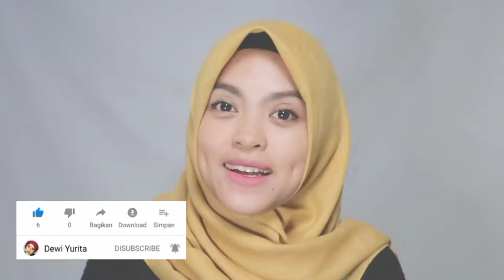Nivea Rosy White Hokkaido Rose Whip Foam Cleanser | Dewi Yurita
Review dikulit normal cenderung kering

Kamera : Canon G7X Mark II
Edit : Capcut